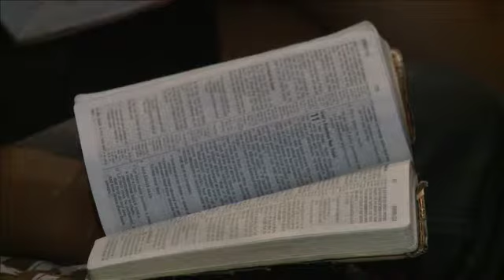Mental Readiness For Success pt. 2